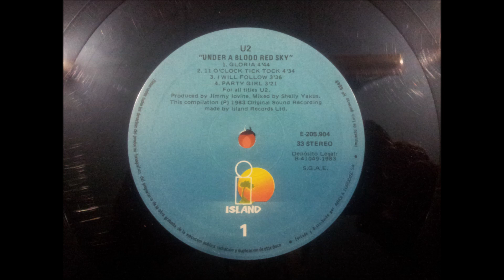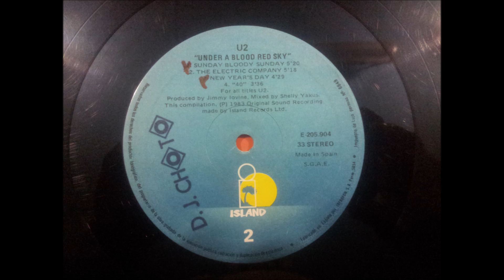U2.''UNDER A BLOOD RED SKY.(LIVE.).''.(11 O'CLOCK TICK TOCK.)(12'' MINI LP.)(1983.)